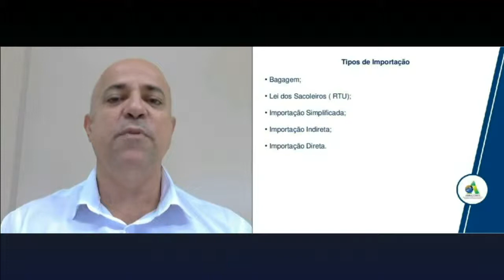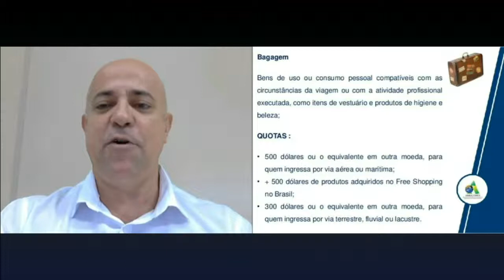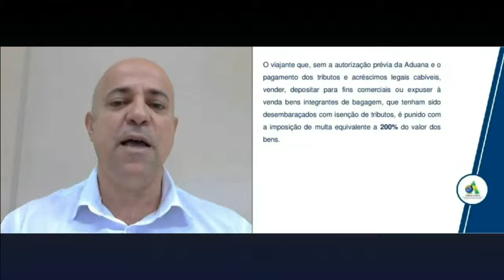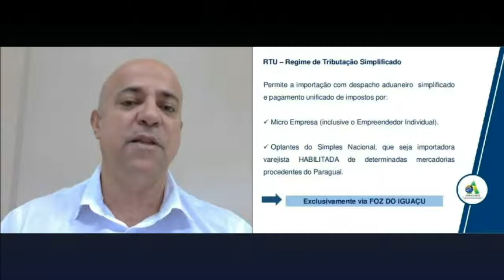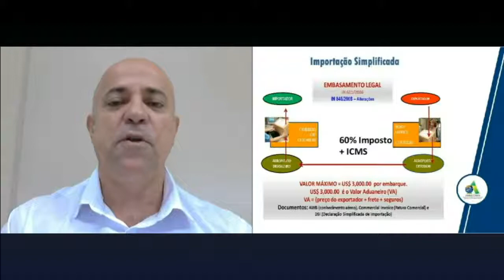Passo a Passo para Abrir Empresa de Importação [Parte 3 de 7]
Abrir uma empresa de importação requer planejamento, pesquisa, recursos e muita dedicação;  além das dificuldades relacionadas à abertura de um novo negócio, a importação tem as suas peculiaridades que precisam ser conhecidas para que o negócio aumente as suas chances de sucesso.   Nesta aula falamos dos principais pontos de atenção na abertura de uma empresa de importação  e de alguns modelos que podem ser aplicados em seu novo negócio.

A aula foi ministrada pelo professor Gilberto Campião, formado em comércio exterior, pós-graduado em Marketing e com MBA em Business Administration no Brasil e exterior. Especialista em comércio exterior trabalha na área há mais de 25 anos, com experiência em grandes e pequenas empresas.  Nos últimos 10 anos têm atuado junto à micro e pequenas empresas em projetos de consultoria, acesso a mercado internacional, treinamento, consórcios de exportação e projetos setoriais integrados. Também é autor de livros e palestrante internacional.